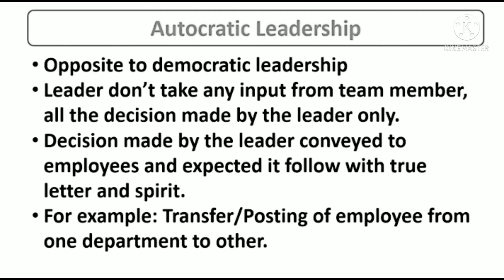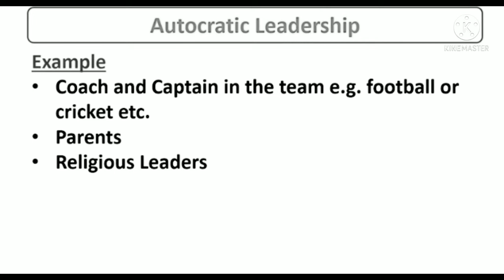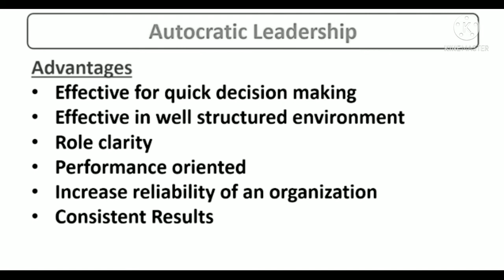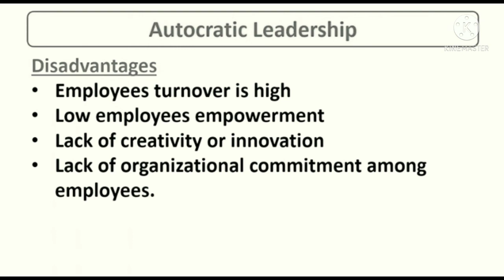Styles of Leadership|Autocratic leadership Lecture in Hindi/Urdu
In this video i will explain what is autocratic leadership.Examples of autocratic leadership.Advantages and disadvantages of autocratic leadership